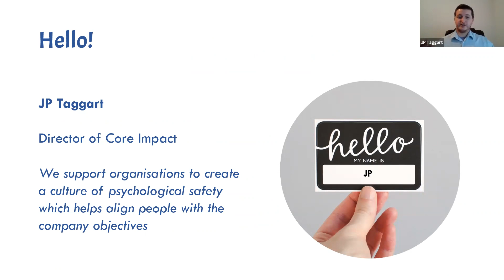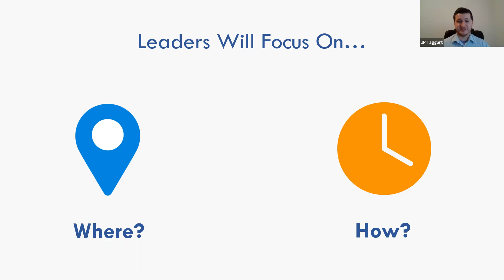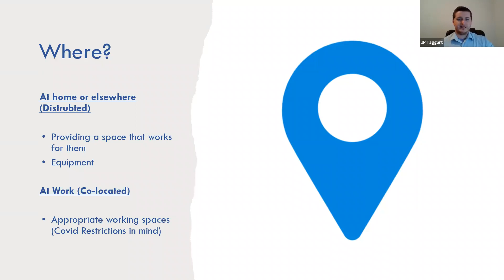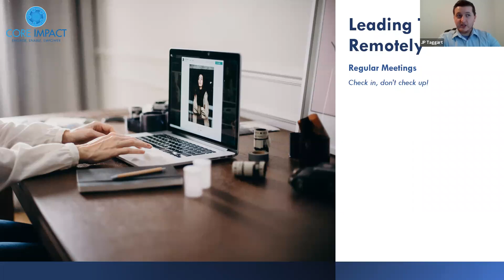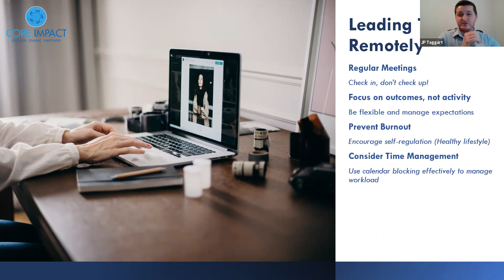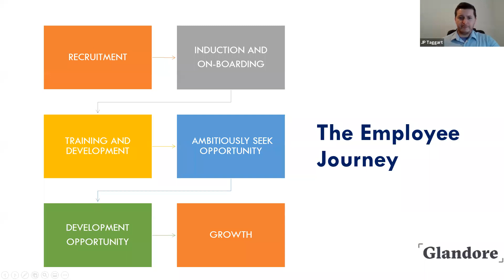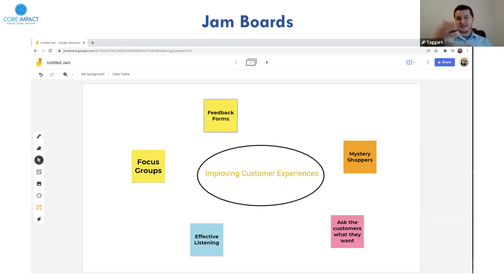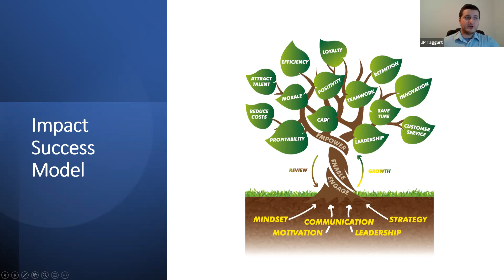The Hybrid Working Approach with Core Impact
We were delighted to be joined by John Paul Taggart of Core Impact to discuss how we can develop our 'Hyrbid Working Approach'